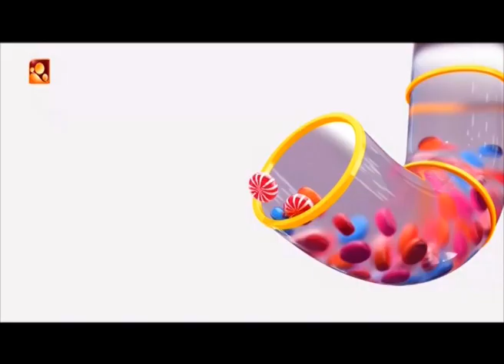ലോക്പാലിലെ കിടിലൻ ഒരു മോഷണ രംഗം